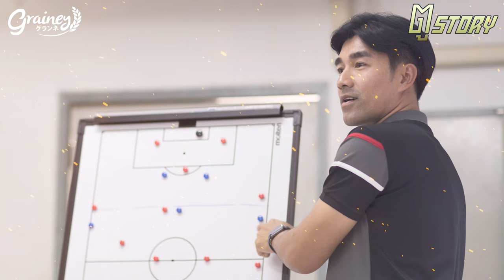"รังสรรค์ วิวัฒน์ชัยโชค" หัวใจเพื่อมังกร